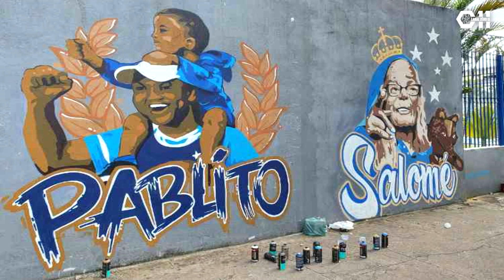💣🔥 BOM REFORÇO? LATERAL ACEITA RETORNAR AO CRUZEIRO - RESUMÃO CELESTE #133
🗣 Faaaaaaaaaaaaaaaala meus consagrados! Meus raposos e raposas belgas!

Tá no ar mais um RESUMÃO CELESTE, trazendo um resumão as principais notícias do dia do Cruzeiro, nosso clube celeste. Hoje temos:

- Mais homenagens para o nosso eterno amigo Pablito

- Federação Mineira de Futebol divulga as alterações na tabela do Mineiro em função da paralisação do campeonato

- Comentarista afirma que o Atlético está muito a frente do Cruzeiro atualmente

- Lateral-direito Jonathan aceita retornar ao Cruzeiro em caso de proposta do clube. Seria uma boa o retorno de Jonathan ao Cruzeiro? Veja as possibilidades.

Não se esqueça de ajudar o canal dando like, se inscrevendo e assistindo os anúncios até o final, beleza? Caso queira contribuir financeiramente, você pode fazer um pix pra conta do canal! Todo dinheiro arrecadado vai diretamente pra sorteios de produtos oficiais do Cruzeiro para os inscritos. Sempre com muita transparência!